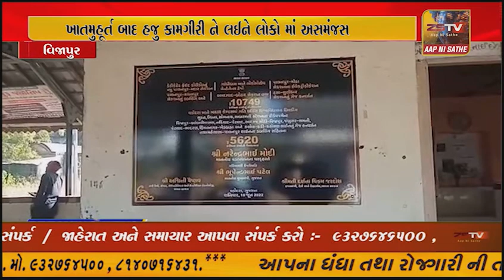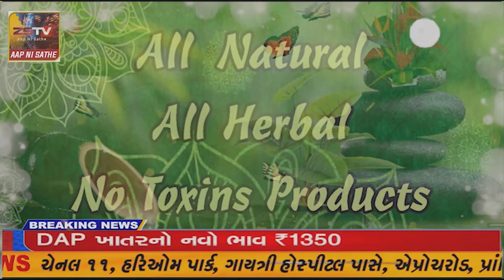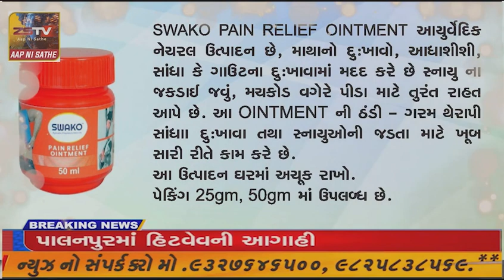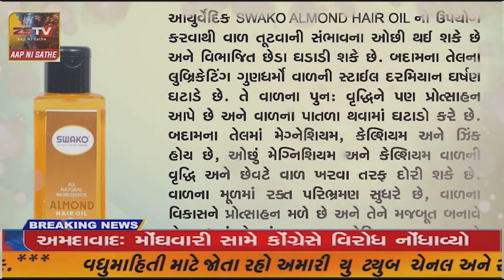વિજાપુર આંબલિયાસણ રેલ્વેલાઇનનુ ગેજ પરિવર્તન લાઈનનું વર્ચુઅલી ખાતમુહૂર્ત બાદ હજુ કામગીરી ને લઈને લોકો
વિજાપુર આંબલિયાસણ રેલ્વેલાઇનનુ ગેજ પરિવર્તન લાઈનનું વર્ચુઅલી ખાતમુહૂર્ત બાદ હજુ કામગીરી ને લઈને લોકો માં અસમંજસ